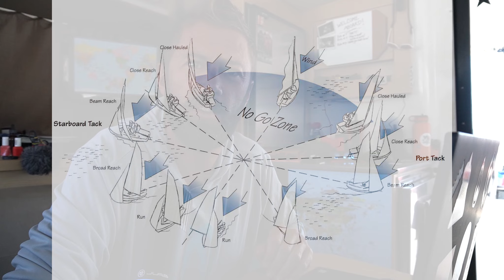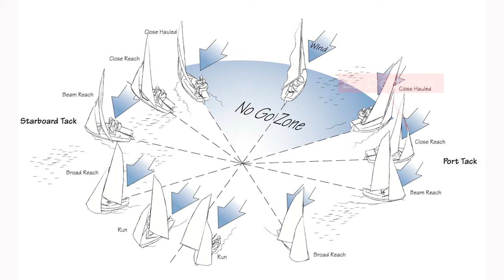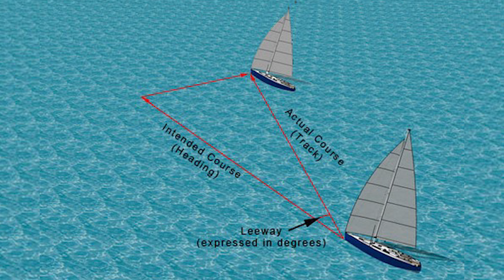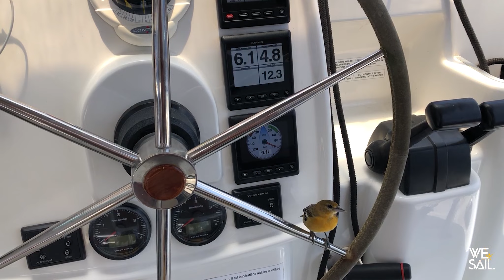Our 100th Episode! Sailing Lessons From the Last 2 1/2 Years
We have been sailing and living full time on our sailboat, Evolias for 2 1/2 years and have learned A LOT about sailing, about weather, and even about marriage. Since this is our ONE HUNDREDTH episode, we thought we would do something just a little different and share some of our top lessons with you while drinking a beer and sailing slowly during a beautiful morning! I mean afternoon... it's 5 o'clock somewhere someone said once.

We started this beautiful journey as a newly married couple over two years ago in the southern Caribbean in Grenada with ZERO sailing experience, and since then have sailed nearly 10,000 miles, visiting nearly 30 different countries.  In that time we have had too many lessons to count, and have truly become confident, proficient sailors, at least we seem to think so.

So in this video we each list our top 5 lessons- everything from reefing and tacking to marriage challenges and weather planning. Follow along and learn from our mistakes and lessons!

CONSIDER BECOMING ONE OF OUR PATREONS
REMEMBER...you are not supporting our lifestyle but more or less enjoying a really good show. So pop the popcorn, dim the lights, and sit back enjoy the show! Since you can't go to the movies at the moment, this should be the next best thing:)